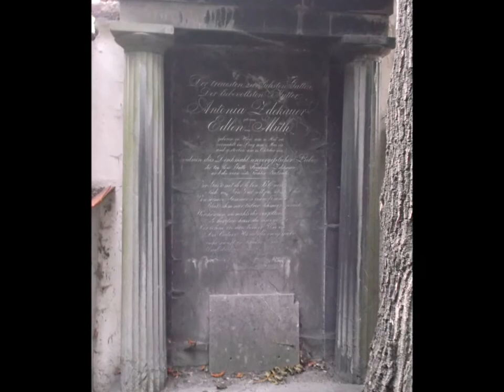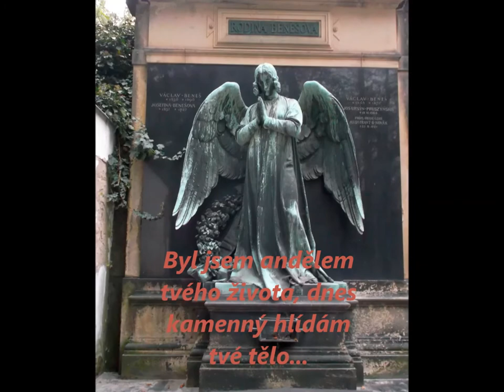Olšanské hřbitovy (2014) (foto-video)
Olšanské hřbitovy (2014)